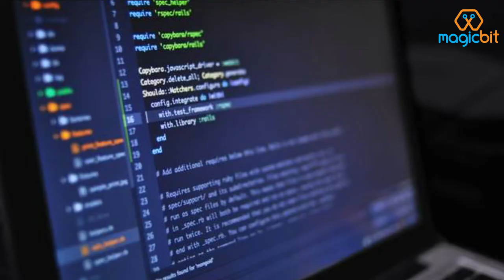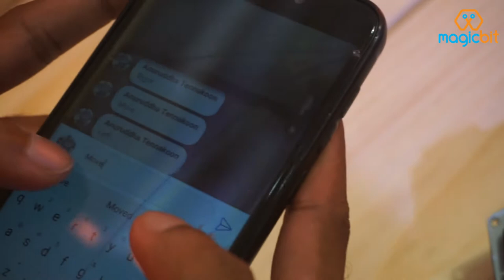magicbit එකෙන් මොනවද කරන්න පුලුවන්? Magicbit- EP02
නව තාක්ෂණික පුනරුදය Industry 4.0 ලෙස හදුන්වන අතර එම නව යුගයේ එළඹුම සමග තාක්ෂණික දියණුව තවත් වේගවත් වනු ඇත. එම යුගයේ තේමාව “නව නිපයුම් කිරීම හා නිර්මාණශීලීත්වයයි”. එබැවින් එම යුගයට ගැලපෙන ලෙස හැකියාවන් ප්‍රගුණ කිරීමට අවශ්‍ය පරිසරයක් බිහි කිරීම අපගේ මුලිකම අරමුණයි. එම අරමුනින් යුක්තව මේ වන විටත් STEM (Science ,Technology Engineering &amp; Mathematics) නමින් ලොව පුර වැඩ සටහන් පැවැත්වේ.
නමුත් මෙම STEM අධ්‍යාපන සදහා අවශ්‍යවන මෙවලම් ප්‍රමාණය තවමත් සීමිත වන අතර, එම මෙවලම් අධික මිලකින් යුක්ත වේ. තවද මේ සදහා අවශ්‍ය විවිධ උපාංග සොයා ගැනීම අපහසු වන අතර ඒවා භාවිතයට අවශ්‍ය වන මෘදුකාංග ද ඉතා සීමිතය. Magibit යනු මේ සියළුම ගැටලු වලට සුදුසුම පිළිතුරකි.
අප ආයතනයේ ප්‍රධාන නිපයුම වන්නේ Magicbit නම් නව අධ්‍යාපනික සහ
තාක්ෂණික නව නිපැයුම් ඒකකයයි. මෙමගින් කුමන අධ්‍යාපනික මට්ටමක සිටින පුද්ගලයෙකුට වුවද තම නිර්මාණශීලී අදහස් සමග මුසුව තාක්ෂණික නව නිපයුම් කිරීමට ඇති අවස්ථාව වඩාත් පහසු කරනු ලබයි.
ඒ අනුව රොබෝ තාක්ෂණය, ඉලෙක්ට්‍රොනික නිපැයුම්, IoTනිමැවුම් සහ මූලදර්ශ සෑදීම වැනි ඕනෑම කාර්යක් පහසුවෙන් සිදුකිරීමට මෙමගින් හැකියාව ඇත.
විශේෂයෙන්ම, මෙමගින් කල හැකි කාර්යන් ලෙස electronic product designing, coding සහ prototyping හඳුනා ගත හැකිය. මෙම ඒකකය සඳහා දැනට පවතින ජනප්‍රිය මෘදුකාංග රැසක් සමගම ක්‍රියා කල හැකි අතර Magicblocks නම් සම්මානනීය අපගේ මෘදුකාංගයද යොදා ගැනීමට පුළුවන. එම නිසාම මෙය STEM අධ්‍යාපනය සඳහා පහසුවෙන් යොදා ගැනීම සඳහාම නිමවා ඇත.